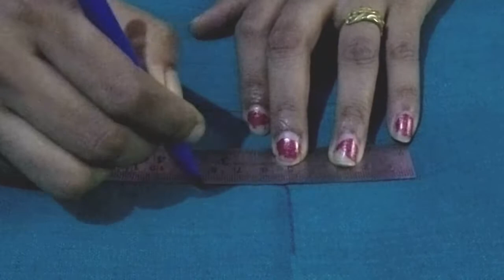How to make table cloth (super easy method)#160